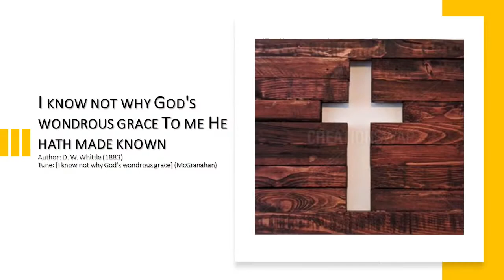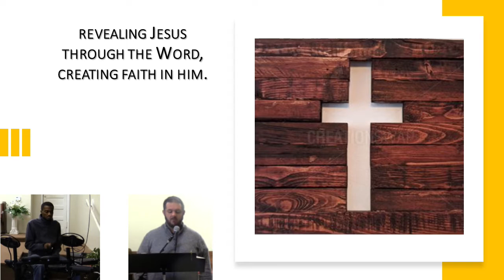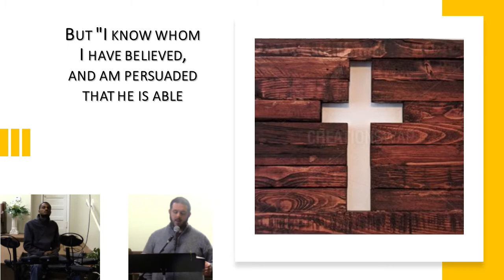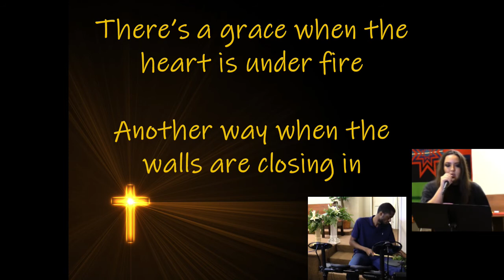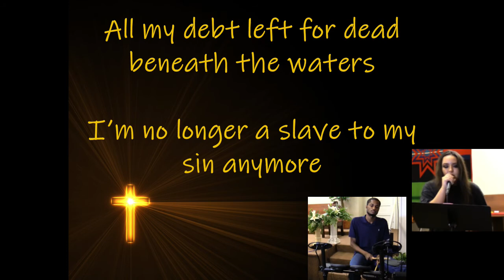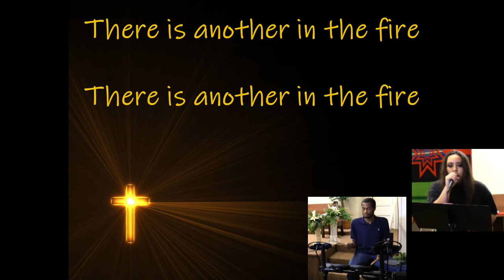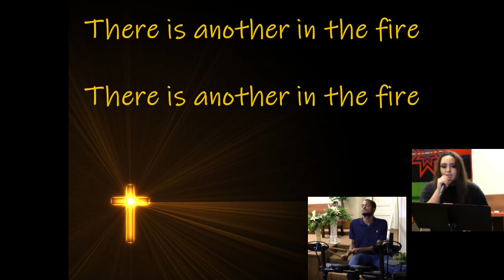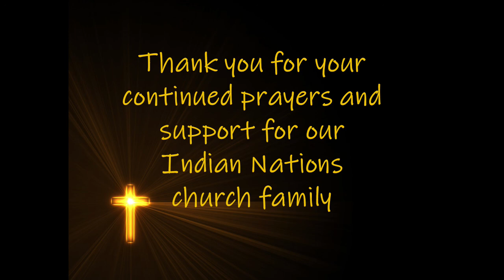February 21, 2021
Brett Selby, OK Baptists - Southwest Regional Ministry Partner